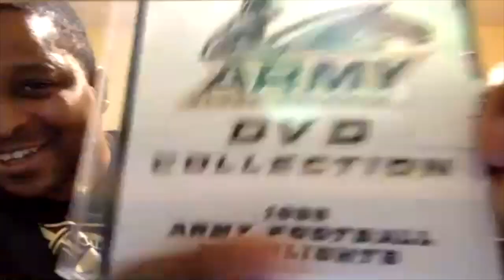Black Knight Nation Rewind With Demetrius Perry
Demetrius Perry scored the winning touchdown in the 1996 Army-Navy game. The former Army fullback talks about his experience in college football’s best rivalry, following the team while serving, connecting with current players and more.